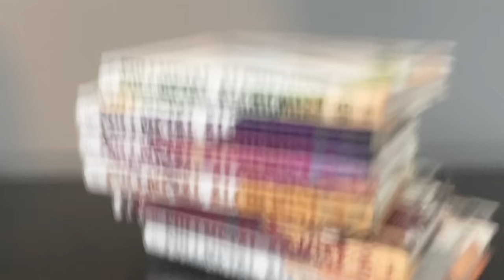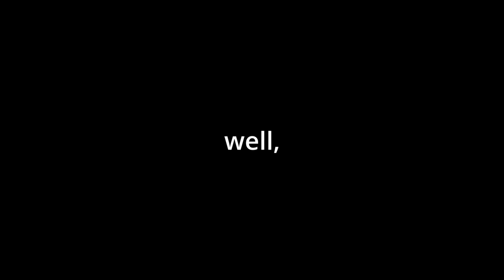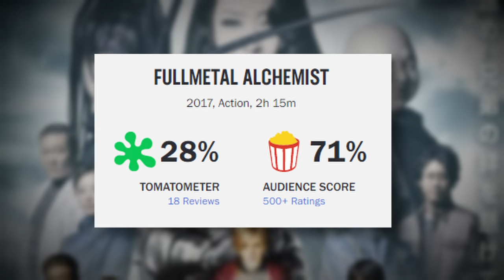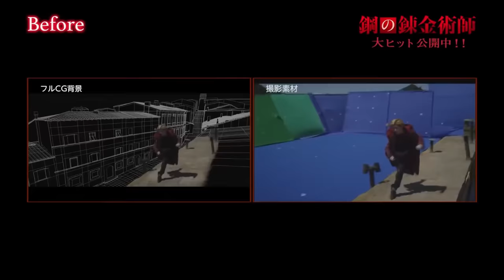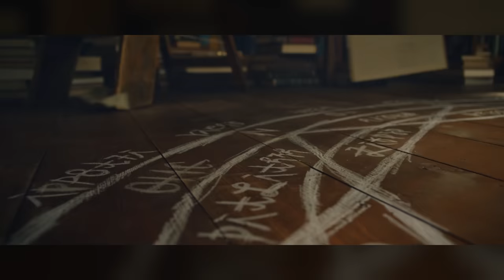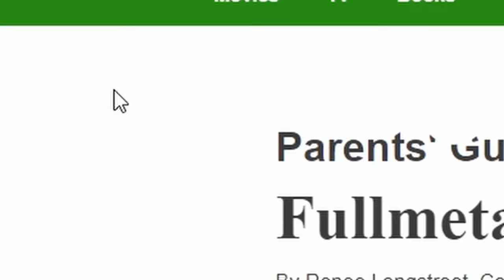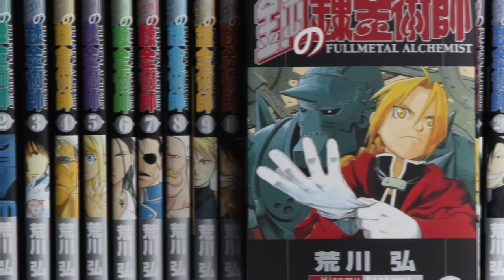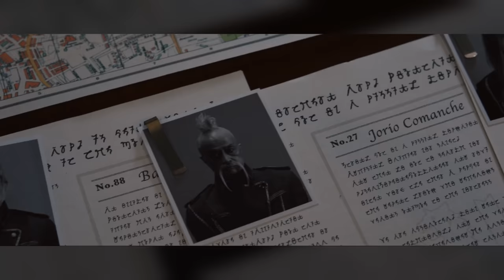Netflix's Fullmetal Alchemist is a HILARIOUS Nightmare!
On Netflix there is a trilogy of Fullmetal Alchemist films that are some of the most nightmare inducing and hilarious. Join me as myself and my team lose our collective minds as we explore and review this incredibly strange set of films across two videos in search for an answer to one question... Is there a good live action anime adaption?

MUSIC USED

Kantou (FMA)
Bowser's Castle (Super Mario)
Lost In Space (White Bat)
聖者の祈り (FMA - Broken Angel)
Curse of the Crimson Elixir Track 6
BFG (White Bat)
Funky Kong (DKC2)
The Bouncer (White Bat)
Rush 2 (FMA Broken Angel)
Bonus Room Blitz (DKC)
Mt. Briggs (FMAB)
Execution (White Bat)
Terraform (White Bat)
Alex Louis Armstrong (FMAB)
Behelit (Berserk)
KME-RA (FMA Broken Angel)
Ungodly (White Bat)
The Force Theme (Cover by Eliott Tordo Erhu Player)
Boss Bossanova (DKC2)

Video Edited by:
Steamed Cheems
Bad CGI Black Hayate